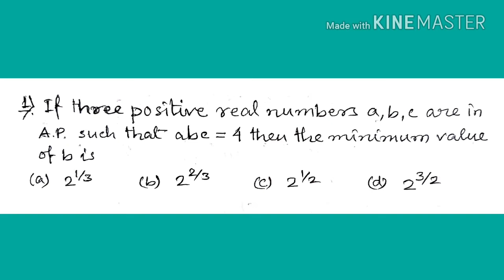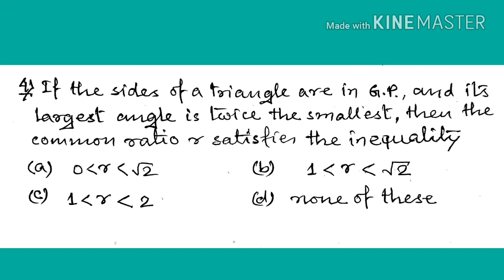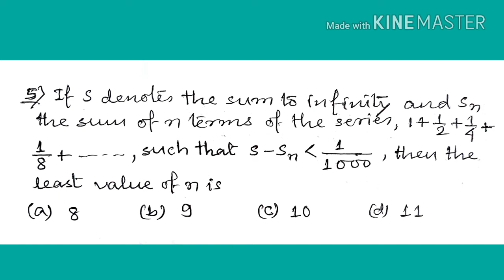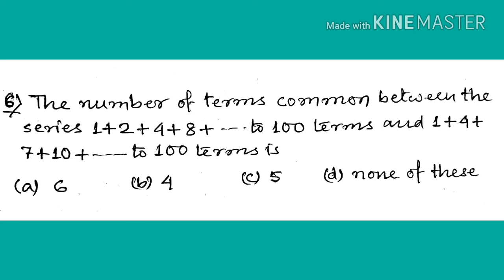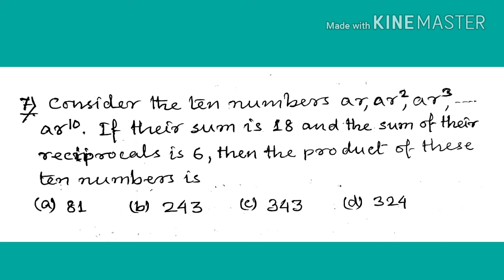MATH TEST (1) | A.P./G.P. | CLASS 11/12 + JEE MAIN/IIT JEE | CRASH COURSE REVISION through Test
How to make high scoring along with Conceptual understanding MATHS videos lectures and TEST based videos by Subhasish Das IIT Zone Tutorials Kolkata. Thorough concept based teaching as well as wide range of problems solving is the key features.
Classes by Subhasish Das I  Kolkata.